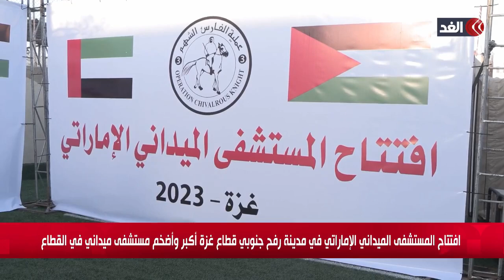أكبر وأضخم مستشفى ميداني في القطاع.. افتتاح المستشفى الميداني الإماراتي في مدينة رفح جنوبي غزة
مستمرون في تغطيتنا من قناة الغد للعدوان الإسرائيلي على قطاع غزة، حيث جدد طيران الاحتلال الإسرائيلي غاراته العنيفة على مناطق متفرقة شمالي وجنوبي مدينة غزة، في وقت سقط عدد من الشهداء والإصابات في استهداف منزل في مخيم البريج وسط القطاع.
هذا واستهدفت زوارق الاحتلال شاطئ الزهراء والمغراقة شمال مخيم النصيرات وسط القطاع، كما استشهد تسعة فلسطينيين جراء استهداف الاحتلال منزلا لعائلة عزوم بحي الجنينة شرقي رفح جنوبي غزة.